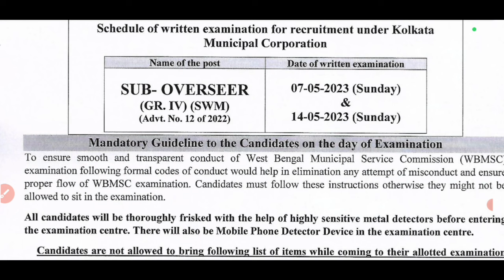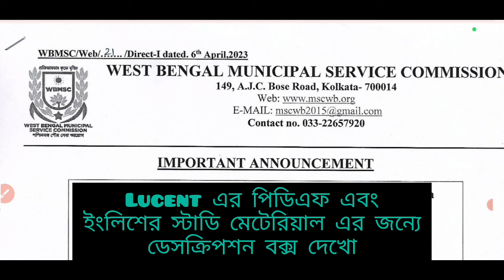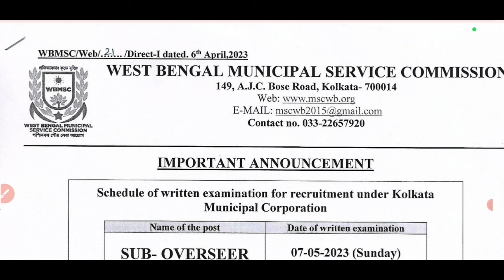KMC Sub-Overseer Recruitment 2023 / লিখিত পরীক্ষার রেজাল্ট কবে বেরোচ্ছে দেখে নেও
✅ গ্রুপ ডি এবং প্রসেস সার্ভারের জন্যে উত্তর সহ পাঁচটি মক টেস্ট পেপার  মাত্র পঞ্চাশ টাকা 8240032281 নম্বরে phone PE/ GPay/ Paytm করে, পেমেন্টের স্ক্রিনশট 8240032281 নম্বরে WhatsApp করলেই, তোমার whatsapp এ সব পেয়ে যাবে।

✅To get Our study materials of G.K. ( 2000 expected  Mcq with answer + 1500 One liners ) you have to pay Rs 200 through PHONEPE/ GPAY/ PAYTM to 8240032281 and send the screenshot to 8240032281( WhatsApp only ).

Similarly  for study Material of English you have to pay Rs 200 separately through PHONEPE/ GPAY/ PAYTM to 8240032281 and send the screenshot to 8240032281( WhatsApp only ).

✅আমাদের G.K এর STUDY MATERIALS পেতে  (2000 expected  Mcq with answer + 1500 One liners) আপনাকে PHONEPE/ GPAY/ PAYTM এর মাধ্যমে 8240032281 নম্বরে 200 টাকা দিতে হবে এবং 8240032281 নম্বরে স্ক্রিনশট পাঠাতে হবে (শুধু হোয়াটসঅ্যাপ)।  যারা ইতিমধ্যেই আমাদের লুসেন্ট পিডিএফ নিয়েছেন তাদের শুধুমাত্র 100 টাকা দিতে হবে তবে আগের পেমেন্টের স্ক্রিনশট শেয়ার করতে ভুলবেন না।

একইভাবে ইংরেজির STUDY MATERIALS  এর জন্য আপনাকে PHONEPE/GPAY/PAYTM-এর মাধ্যমে 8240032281 নম্বরে 200 টাকা আলাদাভাবে দিতে হবে এবং 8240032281 নম্বরে স্ক্রিনশট পাঠাতে হবে (শুধুমাত্র WhatsApp)।